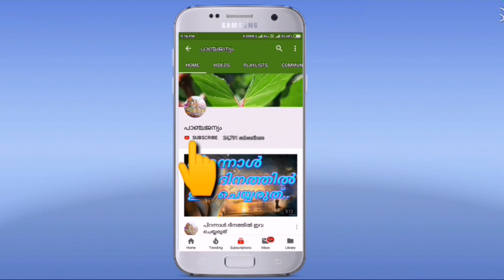nirjala ekadashi | നിർജ്ജല ഏകാദശി | NIRJALA EKADASHI 2024 | നിർജല ഏകാദശി | june ekadashi 2024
ഏകാദശികളിൽ പ്രാധാന്യം ഏറെയുള്ള നിർജ്ജല ഏകാദശിവ്രതം അറിയേണ്ടതെല്ലാം

ശ്രീകൃഷ്ണ ഭഗവൻ എന്തുകൊണ്ട് പാണ്ഡവരെ ശകുനിയുടെ കള്ളച്ചൂതുകളിയിൽ നിന്ന് രക്ഷിച്ചില്ല

പ്രാധാന്യം ഏറെയുള്ള നിർജ്ജല ഏകാദശിവ്രതം അറിയേണ്ടതെല്ലാം